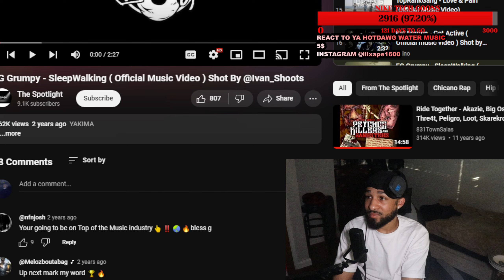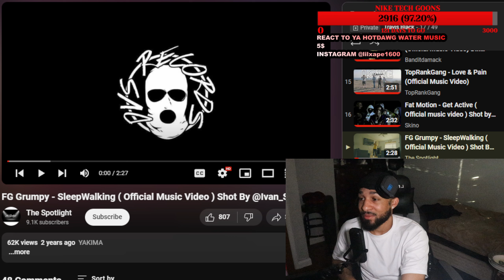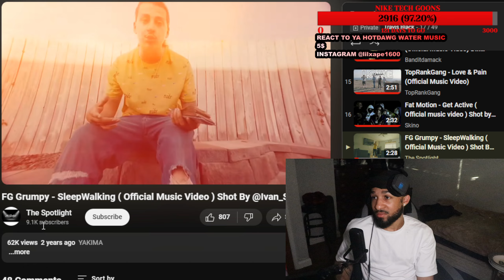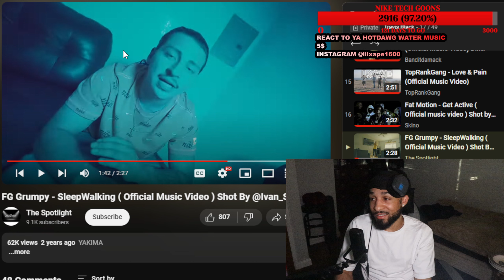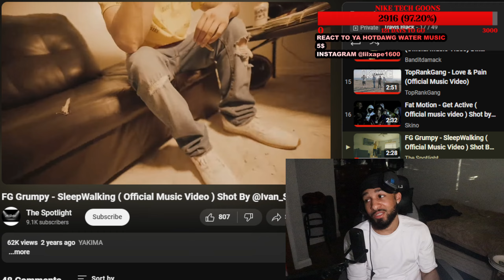FG Grumpy - SleepWalking (Reaction)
in todays video we are reacting to FG Grumpy - SleepWalking . Tell Me What Song Is Next.

YT Plug Channel: APE_GOSKITZ$ or @APE_K1